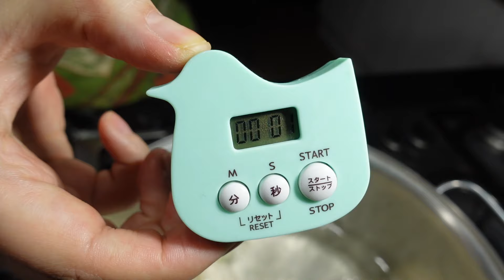CONSERVA DE OVO | DICA DE COMO COZINHAR E DESCASCAR OVOS PERFEITOS | MAZEGOHAN 2024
OLA AMORES TUDO BEM COM VOCES ? A RECEITA DE HOJE SAO DOS FAMOSOS OVOS EM CONSERVA DE BOTECO SUPER FACEIS DE FAZER E FICAM DELICIOSOS : ]

OVO EM CONSERVA

INGREDIENTES
OVOS QUANTO BASTE
200 ML DE AGUA QUENTE
600 ML DE VINAGRE
2 COLHERES DE CHA DE SAL
ALECRIM
SALVIA
CEBOLA ROXA
ALHO
LOURO
PIMENTA CALABRESA FLOCADA
SALSINHA DESIDRATADA

MODO DE PREPARO COM TODAS AS DICAS E SEGREDINHOS ASSISTA AO VIDEO ATE O FINAL : ]

instagram ^^ @mazegohanoficial